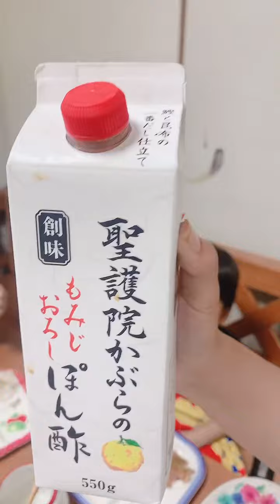ほっとする家族の団欒ふう〜癒される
今の時代家族の団欒が少なくり家族らしい食事ができない中ほっとな家族の癒される食事タイム